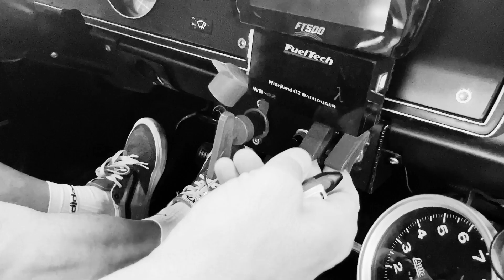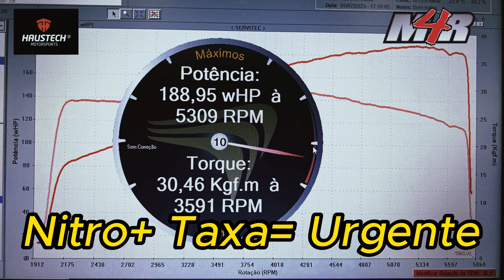Quando comprei o meu DODGE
E ai galera enquanto esperamos chegar o titânio da importação resolvi contar aqui um pouco da história do meu dodge galera!
lembrando de seguir nossas redes

nossos parceiros